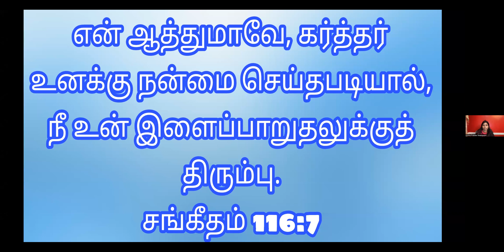Rest: Tamil Christian Message by Dr. Cynthia Shakespeare on November 30 at KOG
Daily Tamil Christian Sermon / message by Dr. Cynthia Prabakar Shakespeare on November 30 at Kingdom of God

Passcode: 1234